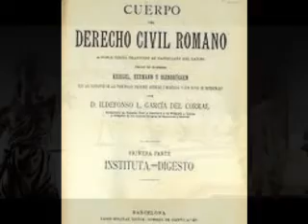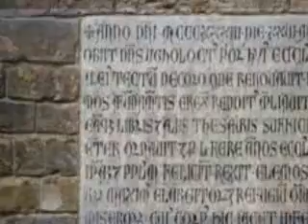Historia del Imperio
El Imperio Romano, la cuna de la civilizacion occidental.
Las Crónicas de Clío es un canal de TUTORIALES, DOCUMENTALES de Historia, Ciencias Sociales y cultura general. HERALDICA Y ETIMOLOGIA de los APELLIDOS españoles.
Ahora el aula está en tu casa. Vení a mis clases y sacate todas las dudas con mis ·documentales· y ·tutoriales· de ·historia·.
Ayudame a hacer crecer mi canal. Podes colaborar con una donación a través de mi cuenta de paypal; al correo: o a mi cuenta de mercado pago a mi correo .
                                            Desde ya muchas gracias por tu tiempo.
Seguime en mi pagina de facebook: Las Crónicas de Clío.